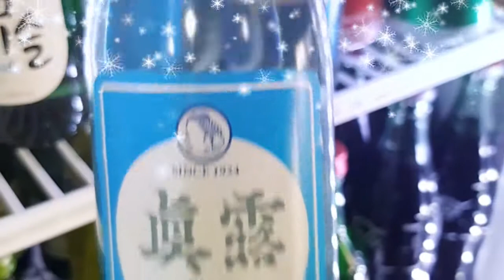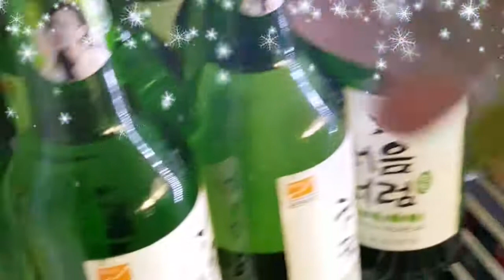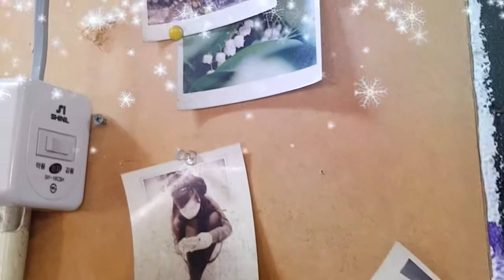After Eating Korean Food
after eating Korean foods. I saw of some korean soju and chinese wine in their fridge . I amazed because they have also vodka and philippine beers like san miguel and Red Horse...amazing area...